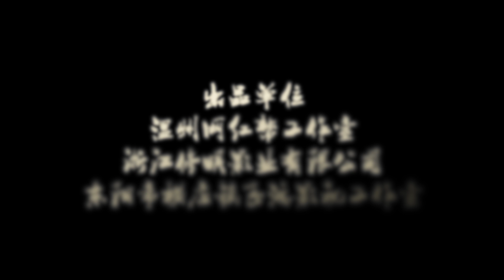爆笑短剧《美女辞职竞遇上了奇葩老板》修明影业给你带来笑声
你有辞职过吗，你辞职的时候有没有遇到这种老板呢，赶紧进来看看这老板怎么奇葩了吧，更多视频在优酷首页：